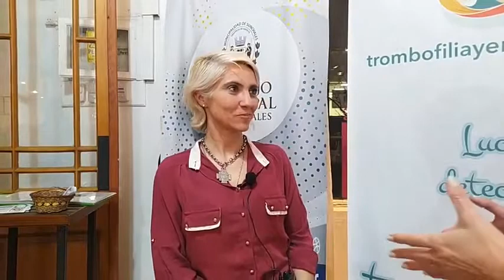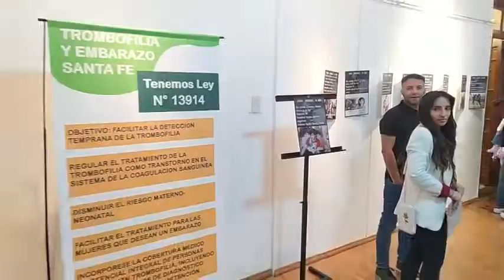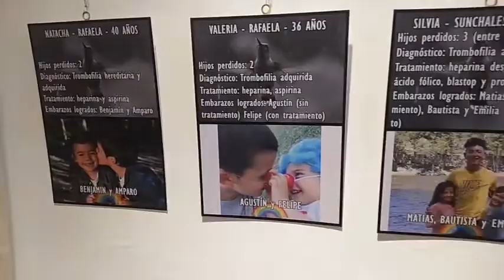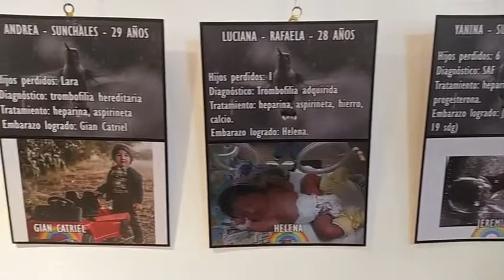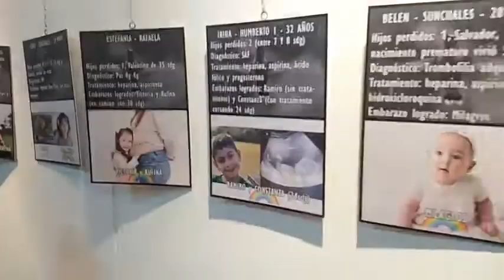MUESTRA FOTOGRÁFICA “TROMBOFILIA, OXIGENANDO VIDA = FAMILIA”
El Concejo Municipal y el grupo Trombofilia y Embarazo Santa Fe se unen para exponer en Sunchales la muestra fotográfica “Oxigenando vida = familia”. Yanina Libra de Los Ríos nos brinda precisiones del tema...